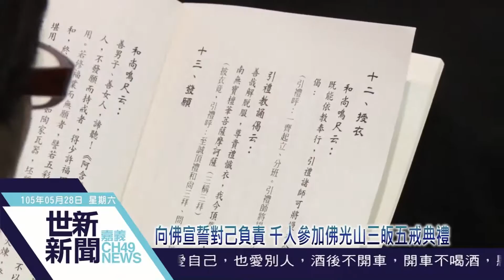世新新聞 向佛宣誓對己負責 千人參加佛光山三皈五戒典禮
105年05月28日(六) 世新新聞

向佛宣誓對己負責 千人參加佛光山三皈五戒典禮

佛光山28號在南華大學舉辦甘露灌頂三皈五戒典禮，中區各道場總約千人報名參加。嘉義市圓福寺覺禹法師表示，三皈如同就學註冊儀式，算是修佛入門基礎，五戒則是更高層次；不過就算參予三皈五戒儀式，最重要的是能在實踐在自己的生活中。